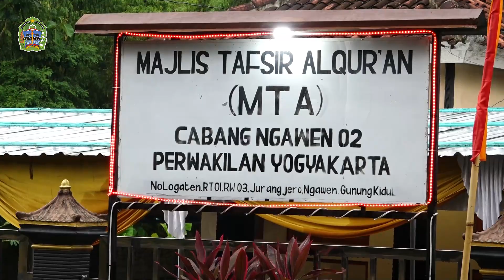Safari Ramadhan, Sambangi Jamaah MTA Ngawen Bupati Dorong Perkokoh Ukuwah Islamiyah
- Warga Kabupaten Gunungkidul diajak meningkatkan ukhuwah islamiyah utamanya saat Bulan Ramadhan. Ajakan ini disampaikan Bupati Gunungkidul, Sunaryanta dalam Safari Ramadhan yang digelar Pemkab Gunungkidul, Selasa (26/3/2024).

Sunaryanta menyampaikan, ukhuwah islamiyah dalam agama islam sangat penting karena menjadi pondasi utama dalam membentuk umat islam menjadi satu kesatuan yang kokoh dan kuat.

"Saya mengingatkan supaya tetap menghormati dan menjaga harmonisasi dengan penganut kepercayaan lain," kata pensiunan TNI AD terserbut.

Selain itu, Ia juga mengingatkan umat islam di Kabupaten Gunungkidul terus meningkatkan ketaqwaan dan saling memaafkan antar sesama. Ia mengatakan hal ini penting agar dalam menjalankan ibadah ramadhan, hati menjadi lebih tenang.

"Dengan saling memaafkan, hati kita menjadi bersih dan damai, sehingga kita dapat lebih fokus untuk beribadah," jelas Sunaryanta.

Perwakilan Majelis Tafsir Alquran (MTA) Kapanewon Ngawen, Jumadi menyambut baik digelarnya Safari Ramadhan oleh jajaran pemerintah Kabupaten Gunungkidul. Kegiatan ini bertujuan untuk mempererat tali silaturahmi dengan masyarakat.

Jumadi juga menyampaikan pentingnya menjaga persatuan dan kesatuan antar sesama warga. Ia kembali mengajak seluruh warga selalu mendukung jajaran Pemerintahan Kabupaten Gunungkidul untuk mewujudkan berbagai program.

"Insyaallah dengan menjaga silaturahmi, kita akan dilapangkan rezeki," katanya.

Dalam safari Ramadhan tersebut, Bupati Gunungkidul bersama seluruh jajaran OPD memberikan bingkisan Safari Ramadhan. Orang nomor satu di Bumi Handayani ini juga melakukan penanaman pohon Flamboyan dan Tabibuya.